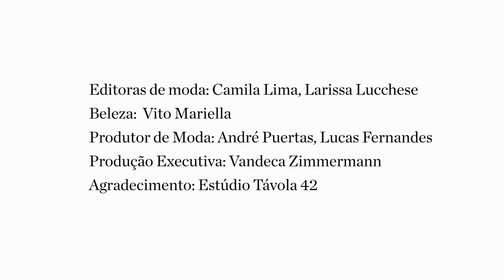Batalha das editoras: Larissa Lucchese e Camila Lima montam looks para festa com t-shirt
Nossa editoras de moda ensinam a montar looks de estilo diferente com a t-shirt "We should all be feminists" da Dior.